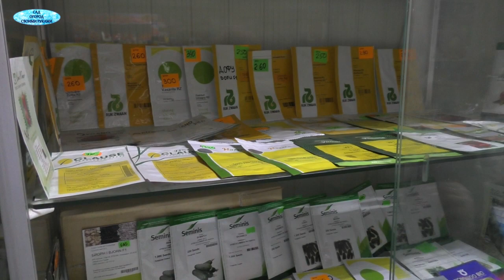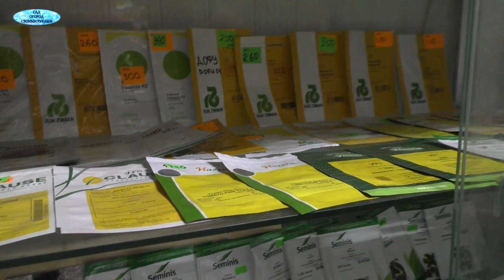Где можно купить профсемена цветов и овощей поштучно?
Хотите на 100% не быть обманутыми при покупке семян? Кому интересно, где можно купить действительно профсемена в мелкой расфасовке -обязательно посмотрите это видео!
сайт о выращивании растений. Заходите в гости!